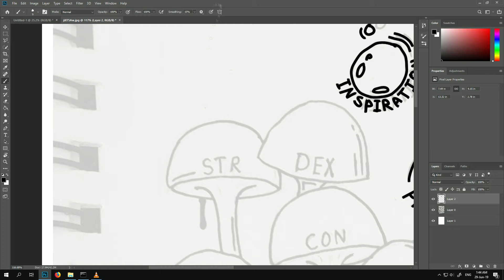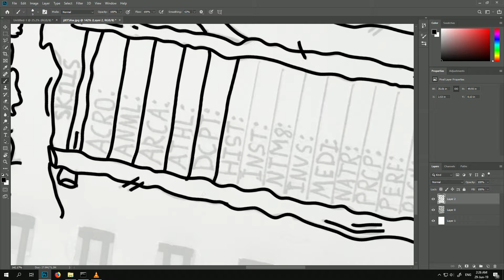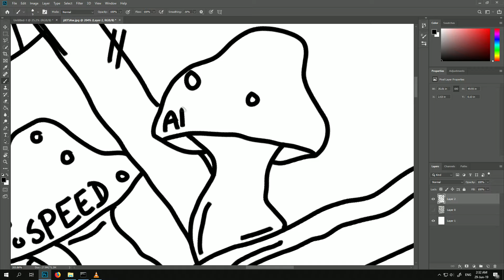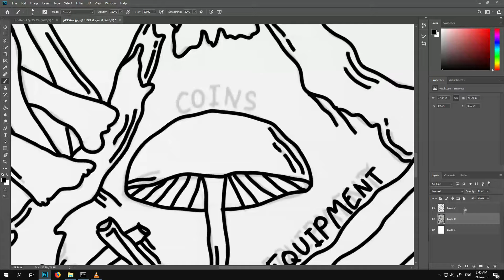Tracing over a character sheet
Full credit to /u/Khrynn for making the drawing I went off of.

This was done in one take (just over 1 hour) and it's pretty uneventful; tracing isn't really a big deal, but I just wanted to document the process and maybe get something that's fun to watch.

Song is Summersun by Miami Horror, the 4th track off of their 2016 album "Illumination", linked below.

I have no rights or claims over the featured song.